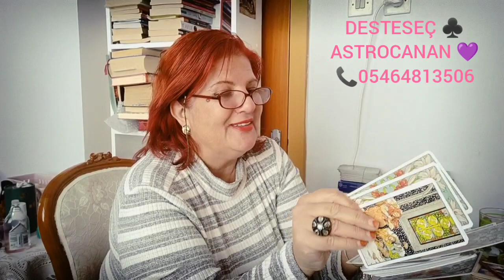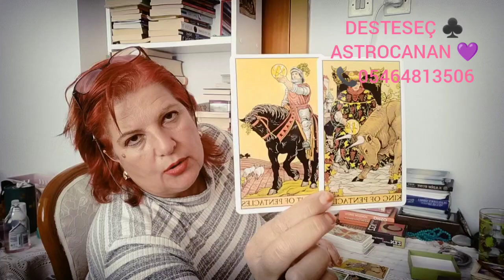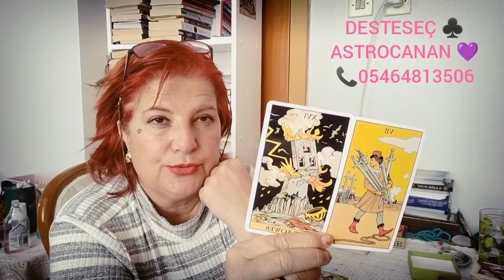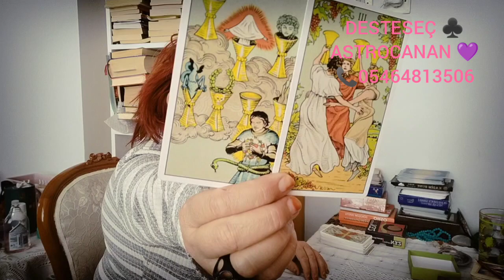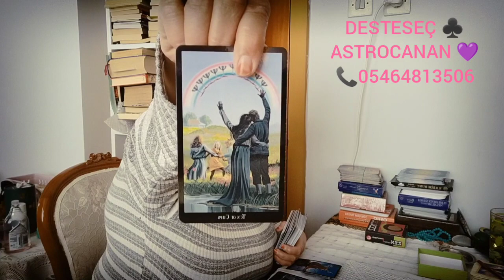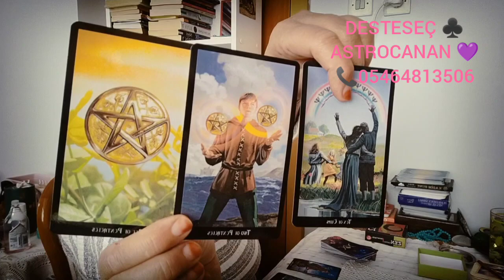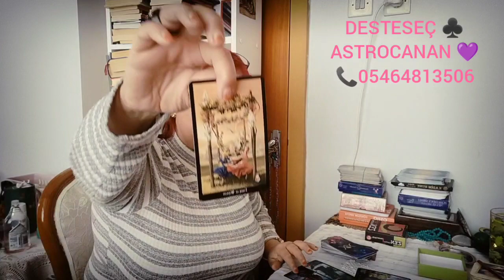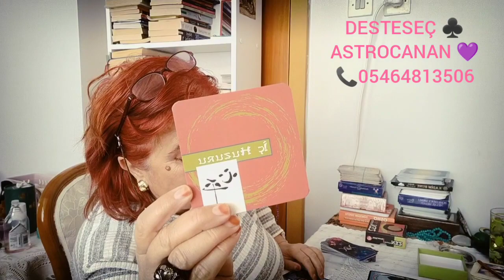Aklımdaki Kişi Desteseç♣️Aşkın Anlamı Nedir Senin İçin ?desteseç yıldızname baklafalı tarot#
VİDEOMU BEĞENDİYSENİZ 🕉️
BEGENİ BUTONUNA BASINIZ 🌈
yorum kısmına bir emoji bırakınız 💜